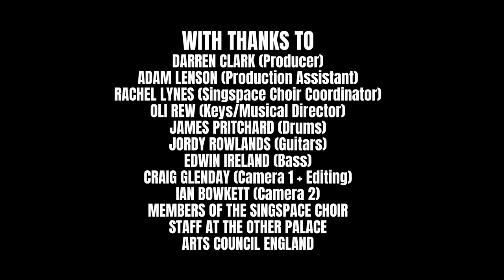DON'T LOOK DOWN by Richy Hughes and Joseph Finlay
Recorded as part of the NEW UK MUSICALS concert in London's The Other Palace on the 4th July 2022.
Performed by Michael Rouse

With onstage band:
Oli Rews (MD/Keys)
James Pritchard (Drums)
Jordy Rowlands (Guitars)
Edwin Ireland (Bass)

Produced by Darren Clark with Adam Lenson for NEW UK MUSICALS
Recorded by Craig Glenday and Ian Howskett

Made with the support of Arts Council England